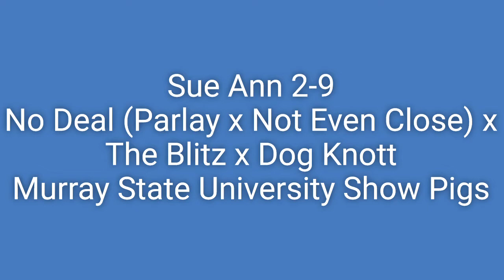Sue Ann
Sue Ann 2-9
No Deal (Parlay x Not Even Close) x The Blitz x Dog Knott
Murray State University Show Pigs